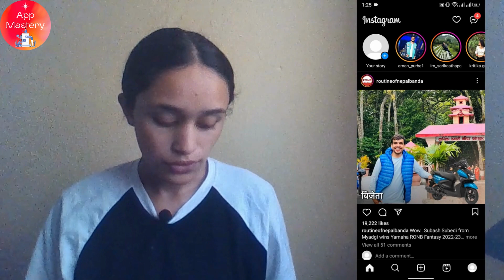How To Enable Or Disable Instagram Video Autoplay?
Discover how to take control of your Instagram video autoplay settings with this comprehensive tutorial. Whether you want to enjoy a seamless browsing experience or save on data usage, we've got you covered. In this step-by-step guide, we'll walk you through the process of enabling or disabling video autoplay on Instagram. Learn how to personalize your Instagram feed by adjusting the video autoplay preferences to suit your browsing style. Elevate your Instagram experience today by mastering the art of managing video autoplay settings.

Timestamps:
00:12 - Introduction to Enabling or Disabling Instagram Video Autoplay
00:35 - How to Enable Video Autoplay on Instagram
00:59 - Disabling Video Autoplay on Instagram